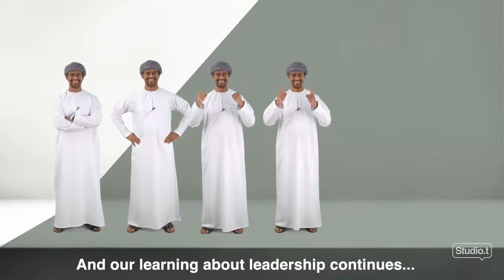Leadership Series: Resilience Factor : Tariq Al Barwani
Here's the 3rd episode of the leadership series with Studio T that illustrates y the resilience factor in leadership. Enjoy the video.